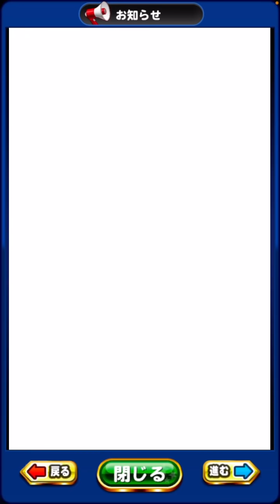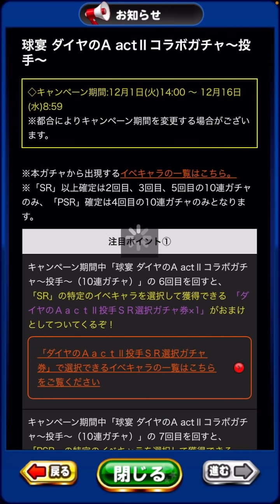【神イベラッシュ】矢部くんの闇鍋がガチでやばいw運営がどんどん神格化されていく。【パワプロアプリ】#1212